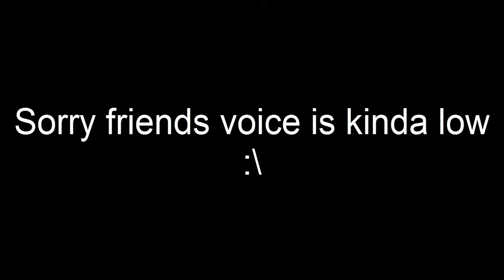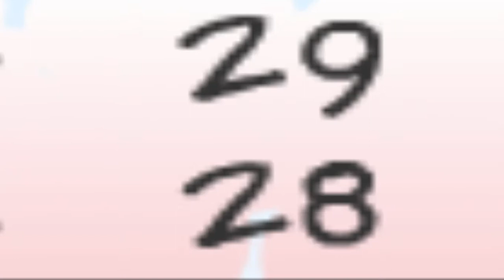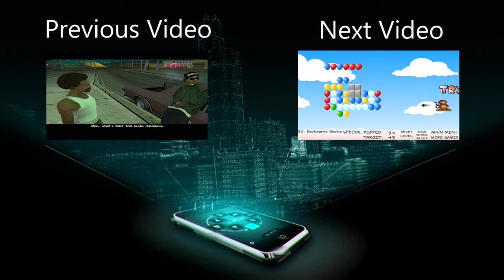Balloons Letsplay [Part 1] SUPA PRO DART NO SCOPES!